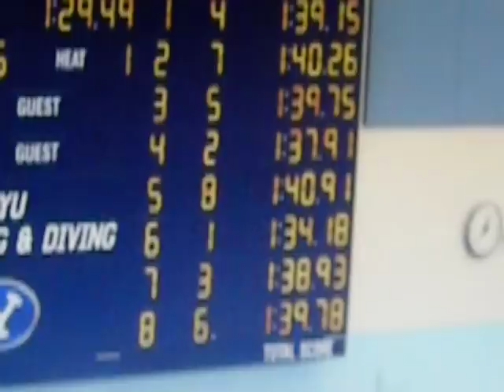Pine View Men's Swim Team 200 Free Relay 2013 School Record.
Lane 6. Heat 1 of 2 State Championships.
Koby Sullivan 11, Creed Nielson 11, Zack Paddock 12, Mitchell Hutchings 11,
break the PVHS school record by 2 seconds!  with 134.18.
They went into this race in 10th place in the state 3A division.
They finished in 4th place by less than the thickness of skin. .04.
They beat their best score by 4.5 seconds.
They beat their unbeatable cross-town rival and training partners
Desert Hills by .9 seconds (DH took 5th.)
Koby beat his best time by .5 seconds with 24.81.(Not bad for someone with Avascular Necrosis (dead bone) of the elbow and can't train hard using his arms!)